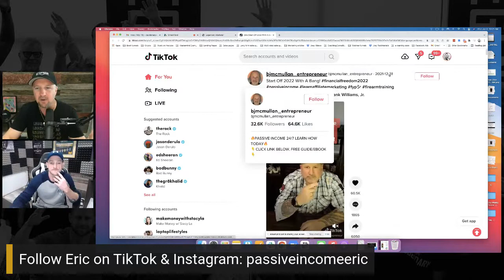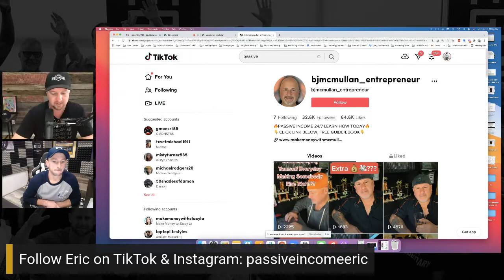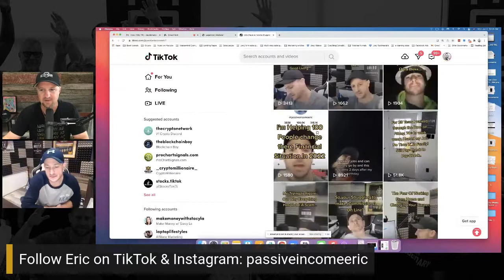Interview with Dave Sharp/2022 Make Passive Income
My name is Eric Forner. I'm here to help Creative Entrepreneurs, beginners,s or Experienced. I teach you how to maximize your time and grow YOUR Business. All Businesses can benefit from my Videos and Content. Let's build Sales Funnels, Email Marketing, How-to Videos, lead capture page, Autoresponder, Build your own Web Site, Build Email lists, and GWT MORE SALES! It's really simple, just follow my easy-to-do Marketing System.

  👀How to make money online BluePrints👀